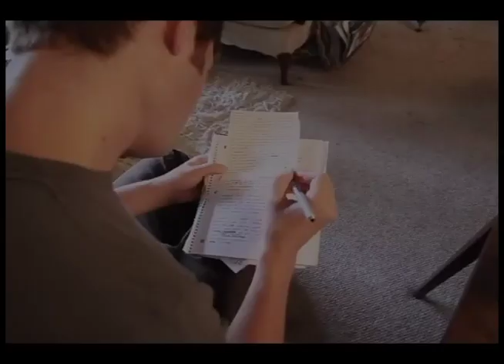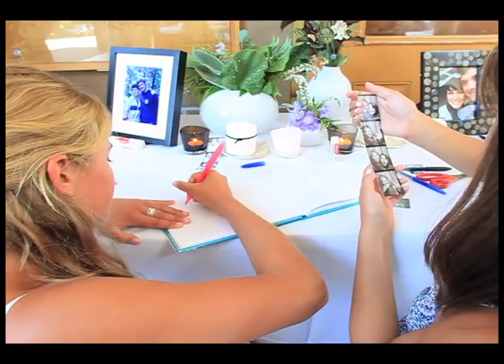Nikos and Sabrina Ridge Wedding Highlight Reel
Ridge Wedding Ceremony and Wedding Reception at Mount Pisgah Arboretum in Eugene, Oregon.

Shot with new Canon DSLR HD camera bodies for both the wedding photographs as well as all the video footage.

Filmed By: Cody Wheeler
Edited By: Darris Hurst
Produced By: 245 Media